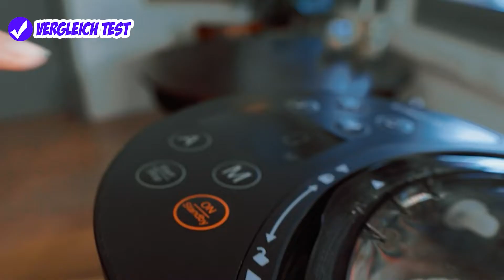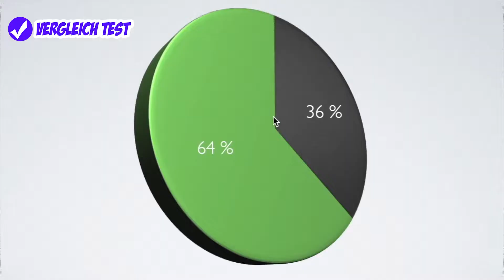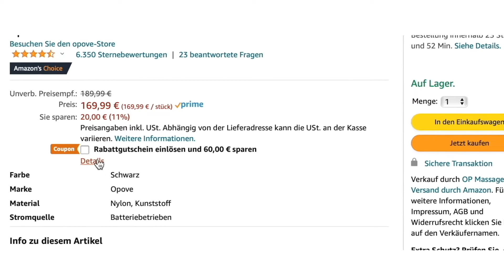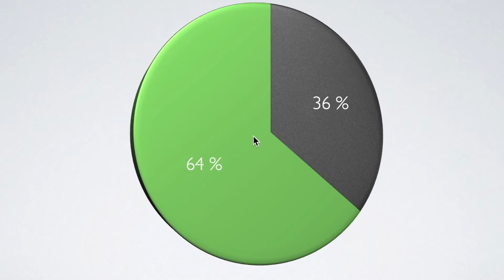PRINGLANE Manuelle Nudelmaschine Nonna ► Pastamaker für Zuhause im Test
👉 Hier Preis prüfen

▬🔗 Informationen ▬▬▬▬▬▬▬▬▬▬
In diesem Ausschnitt zeigen wir folgendes Produkt: PRINGLANE Manuelle Nudelmaschine Nonna. Es geht im Test genauer gesagt um Nudelmaschinen und alle weiteren Nudelmaschinen findest du in dem ganzen Video! Schau unbedingt dort rein! Dort gehen wir auf unsere Erfahrungen ein und geben eine Empfehlung, Meinung zum Test und sogar Kaufempfehlung ab.

Der Testsieger in der Kategorie Nudelmaschinen wird ebenfalls genannt, damit du sicher kaufen kannst. Alle Produkte aus unserem Test sind auf Amazon verfügbar.
In diesem Ausschnitt geht es vorerst nur um folgendes Model: PRINGLANE Manuelle Nudelmaschine Nonna